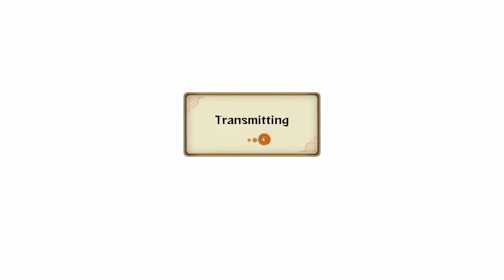Naruto Ultimate Ninja Storm Revolution Rank Match: Trigungunsmoke08 vs Araks95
This is one fight I'm not all that proud of, using a  close range fight against a long range ninja was very difficult indeed. I was lucky to have stayed alive in this fight. Also I wanted to show off Bee's new uniform.